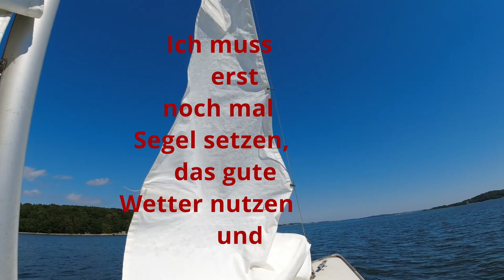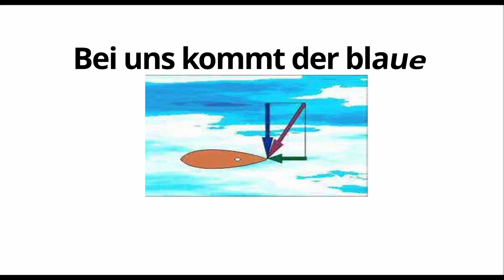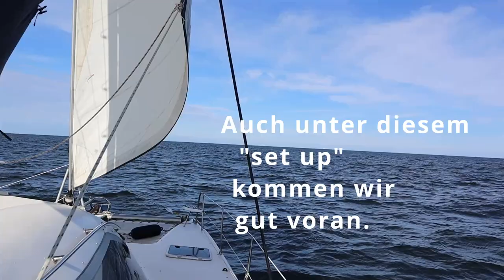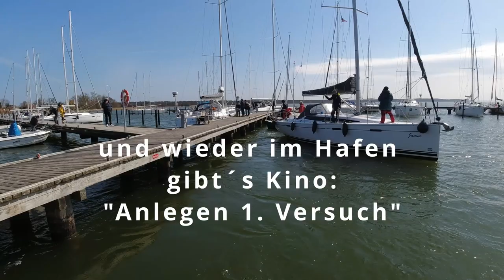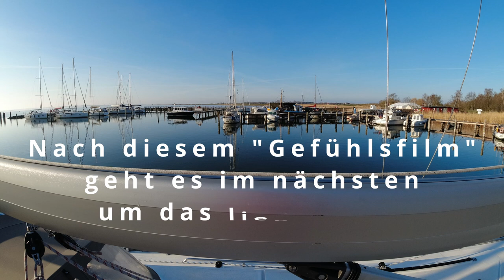Segeln ist mehr als ein Hobby, ich fühle eine Verbundenheit mit Allem und es lässt mich lächeln # 11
Schon auf dem Weg zum Hafen steigt die Vorfreude. Segeln, das Wetter beobachten, die Natur spüren, interessante Menschen treffen und gemeinsame Zeit verbringen. Über das Leben im Großen und Kleinen philosophieren, Lebensqualität und Lebenssinn. Ob Segel- Anfänger oder Profisegler, alle treibt das Gleiche an. Wozu sind wir da und was erwarten wir vom Leben. Nicht leicht zu beantworten und manchmal scheint es doch ganz leicht zu sein. In diesem Video geht es weniger um Fakten, als vielmehr um das Gefühl zu sein. Sich schönes zu kreieren und dies mit Anderen zu teilen :) Ich fühle mich oft in diesen Momenten mit Allem verbunden, vielleicht geht es dir ähnlich.